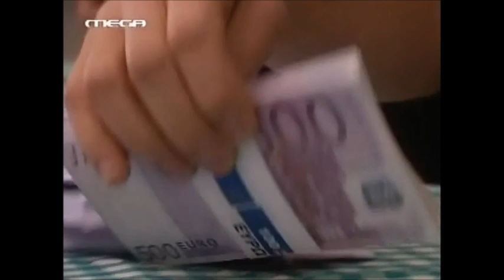Αλέξιος Κοτσώρης από Γοργόνες mega tv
Μερικές στιγμές από το 24ο και τελευταίο επεισόδιο της αγαπημένης σειράς  Γοργόνες